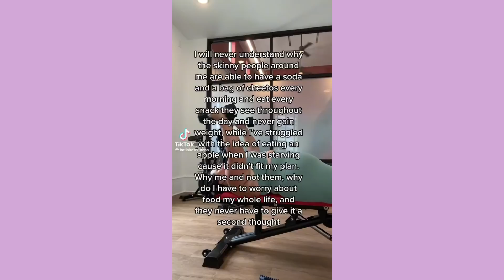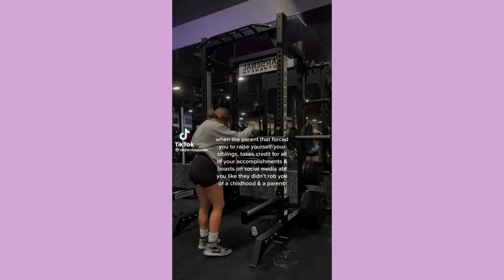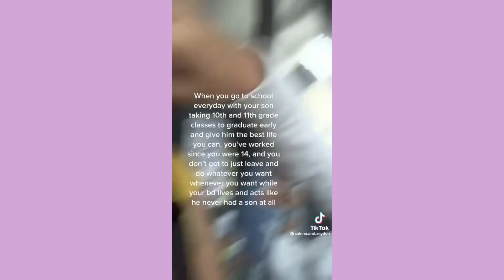IT'S NOT FAIR...that's not fair ~TikTok compilation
THAT'S NOT FAIR...that's not fair ~TikTok compilation